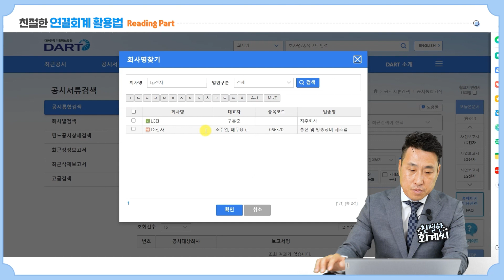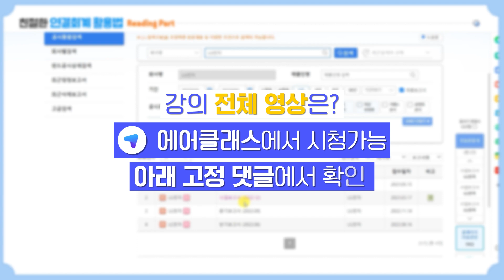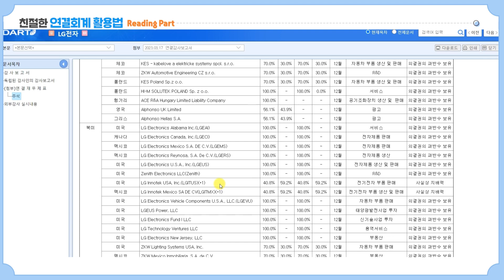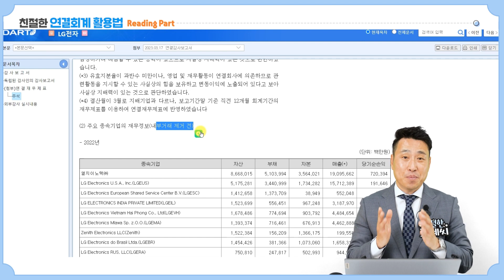연결재무제표 읽기, 어럽지 않아요 | 친절한 연결회계 - Reading part | 취업·실무·창업 | 에어클래스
[친절한 연결회계 - Reading part] 더 보러가기 👀